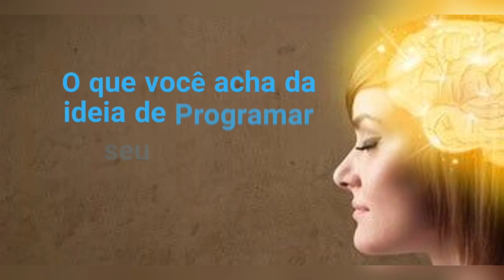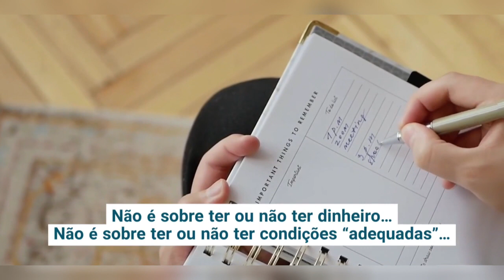🔑 O PODER DO SUBCONSCIENTE COMO TRANSFORMAR A MENTE EM UM SOCIO | Joseph Murphy (AUDIOBOOK)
📣Bem vindo ao Send Book no vídeo de hoje fique o vídeo, O subconsciente como sócio em seu sucesso, livro O poder do subconsciente de Joseph Murphy.

O poder do subconsciente lhe ensinará técnicas para desenvolver todo o potencial da sua mente, superando adversidades, alcançando seus objetivos e mudando situações aparentemente irreversíveis. Não é mágica, não é mito nem lenda.

O poder do subconsciente ajudou milhões de pessoas a alcançarem grandes objetivos apenas mudando a maneira de pensar. As técnicas revolucionárias descritas pelo Dr. Murphy baseiam-se em um princípio simples e prático: se você acredita em algo sem restrições e faz um retrato disso em sua mente, remove os obstáculos subconscientes para que seu desejo se concretize. Assim, qualquer um pode transformar em realidade aquilo em que acredita.

Uma excelente maneira de ficar familiarizado com as duas funções da sua mente é considerá-la um jardim.

Você é um jardineiro e planta sementes (pensamentos) em seu subconsciente o dia inteiro, baseado nos seus pensamentos habituais. Na medida em que você semeia, terá colheitas em seu corpo e ambiente.

Cada pensamento é, portanto, uma causa, e cada condicionamento, um efeito. Por essa razão, é essencial que você tome cuidado com todos os seus pensamentos, a fim de ter apenas situações ou condições desejáveis.

Quando sua mente pensa corretamente, quando você compreende a verdade, quando os pensamentos depositados em seu subconsciente são construtivos, harmoniosos e pacíficos, o poder mágico do seu subconsciente responderá com situações harmoniosas, circunstâncias agradáveis, tudo o que há de melhor. Quando você começa a controlar seus processos de pensamento, pode aplicar os poderes do subconsciente a qualquer problema ou dificuldade. Em outras palavras, você estará na verdade.

Com a descrição de histórias verídicas de sucesso, O poder do subconsciente é um guia para libertar o poder da mente que revela os segredos para melhorar um casamento, vencer medos, eliminar hábitos nocivos, curar pequenos problemas de saúde e obter promoções, prestígio, dinheiro e felicidade pessoal.